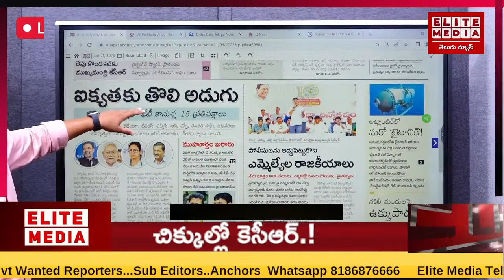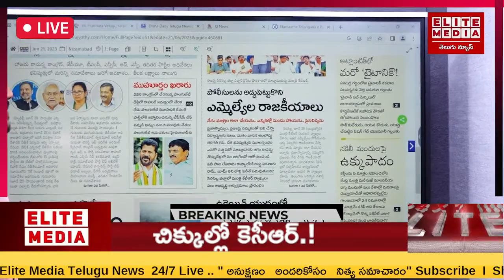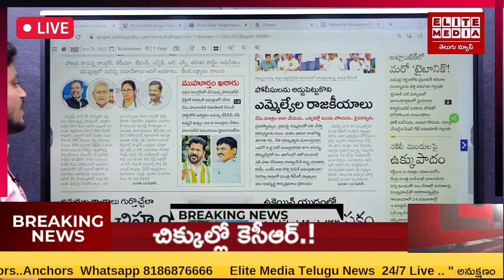కేంద్రంలో ఏకమైన విపక్షాలు.! ఒంటరైన కేసీఆర్ ? | Elite Media Telugu News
Elite Media Telugu News I 24/7 Live I Live News I
ELITE MEDIA TELUGU NEWS
అనుక్షణం  అందరికోసం నిత్య సమాచారం అందించాలనే దృడ నిశ్చయం తో . మీ ప్రతి వ్యూ లో మా ప్రయత్నాన్ని ప్రోత్స హించండి Like .చెయ్యండి.మీ Subsription ద్వార ఆశీర్వదించండి.
Hello Friends Welcome To ELITE MEDIA Telugu News YouTube Channel. In This Channel You can Watch Latest Information, Live Update News And Telugu Leaders Inspirational Stories...